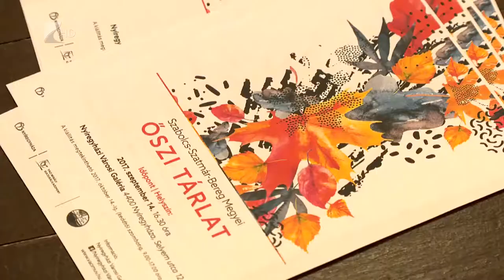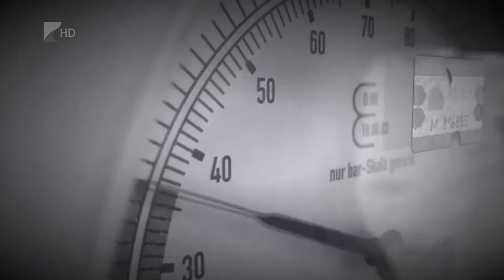2017.szeptember 22. vígkend 2 rész /Kölcsey Tv/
Középpontban az Őszi Tárlat, de ízelítőt láthatnak Fekete József 'Jofo' telefonnal forgatott, kísérleti filmjéből is.